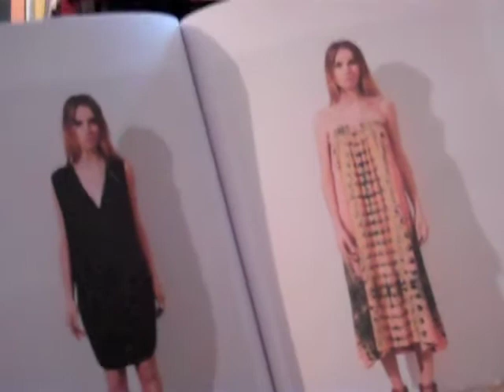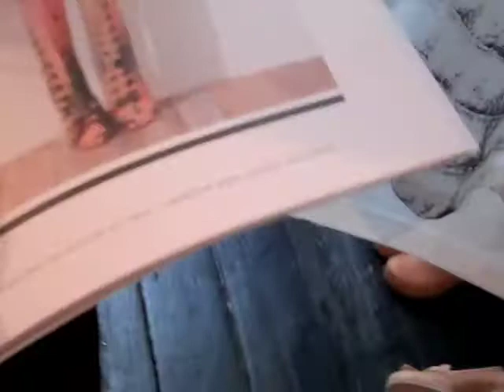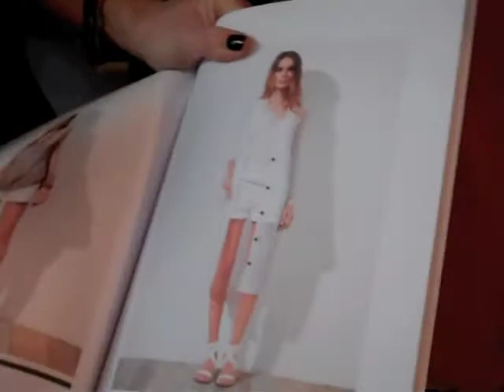WhisperViews: Dagmar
Dagmar